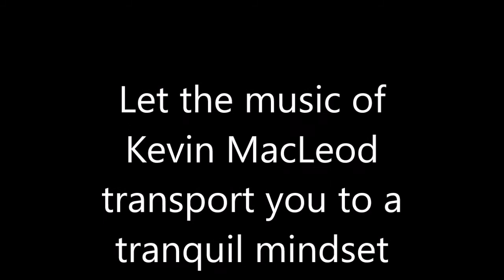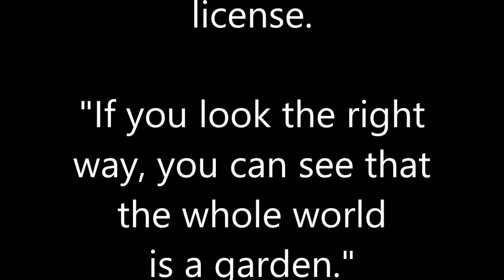Rainy Autumn Day on the Concord River Meditation - Rain Relax Sleep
Restore and refresh your soul as Mother Nature provides the cleansing rain, Kevin MacLeod provides the beautiful music, and my Mallard ducks act as your guides into a meditative frame of mind.

Follow my wildlife blog about living on the Concord River
Purchase products to help me raise money for ovarian cancer

Blessed be.